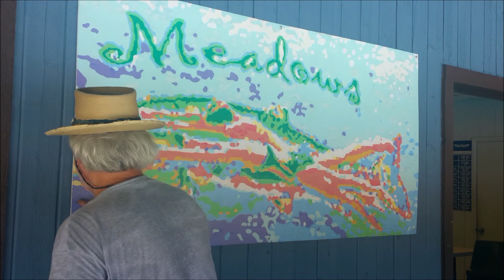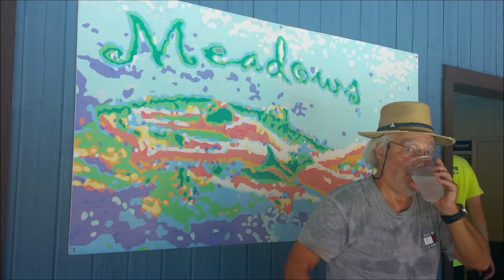Clifton Meadows Mural Gets a Retouch and Explanation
Painted four years ago the latex paint started peeling away from the wood. After retouching, two coats of varnish were applied. Looking to see if a beach towel can be printed of the design and made available for cost.

The design is two swimmers in front of a Coho salmon. You can make out the green swim suit of the woman in front, her head between her outstretched arms. The man behind her you can see his head in light green above his arms.

The nine color technique was created for a Lego machine that painted. Each color is special in revealing full color.

On a side note: I am organizing an “Shop Only Clifton Market” group to jump start Clifton Market through this difficult startup phase.

I hope the Clifton Board can be charter members of the “Shop Only” group. The market knows how to do things grocery like and is doing a great job if you consider it is a store without corporate help. We have no corporation to lean on. Cliftonites can step up to fill this massive communication void by joining the “Shop Only” group.

In a city where you can get anything you want in fifteen minutes, customers have no loyalty. Loyalty is a delicate thing. Just one infraction and it goes out the window. In a community where seemingly everyone with an ax to grind posts on social media with no exuberant committed Cliftionite calling them out for it, Clifton Market will fail. Clifton Market needs everyone to have one hundred “Get Out of Jail” cards while we try and figure out how to make it work.

At the very least we need video testimonials of Cliftonites who shop Clifton Market only, substituting where needed but never failing to treat the market like the only one for hundreds of miles. What a confidence builder. This band of tribal followers I hope to organize will be the most coveted group in the region. Imagine a rich person with dedication to substitute groceries available instead of going elsewhere. I can already hear the funny substitutions.

We have a very cushy life. Gone are the days of commitment, loyalty, comradely and fellowship for community. It’s more like, “I paid my taxes, now entertain me.”

Cliftonites may like to live in a quirky neighborhood but most of them want or expect someone else to be the quirky, they just like to be next to them. I’ve heard that people moved here because they saw a strolling minstrel playing a guitar in a top hat.